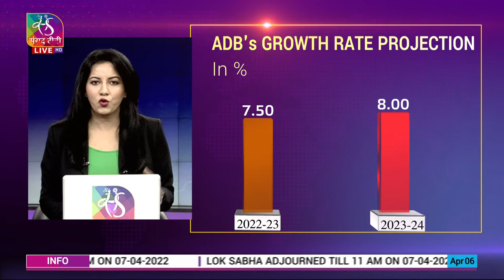The News | 9 PM | 06 April, 2022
News pure and simple: Watch the events of the day unfold in your living room, from Parliament to policy, from elections to economy, from international affairs to the world of science, culture, entertainment and much more. On The News, at 8:30 PM from Monday to Saturday  on Sansad TV

Anchor: Kriti Mishra
Producers: C Shiva Kumar, Amit Srivastava
Assistant Producer : Raj Yadav
Reporters and Copy editors: Kriti Mishra, Vishal Dahiya, Rajiv Kumar, Teena Jha